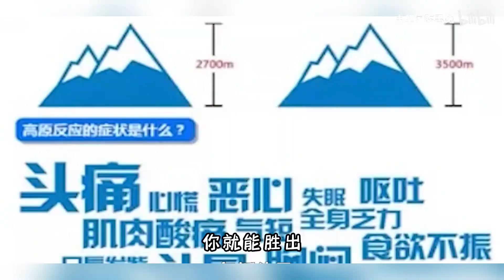现代战争都是机械化部队了，为啥还需要解放军战士跑武装五公里？